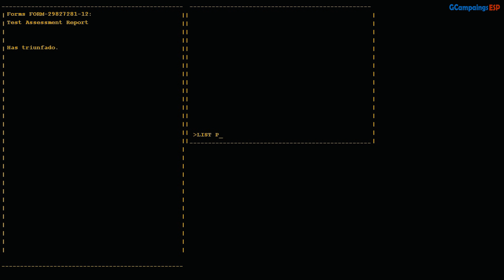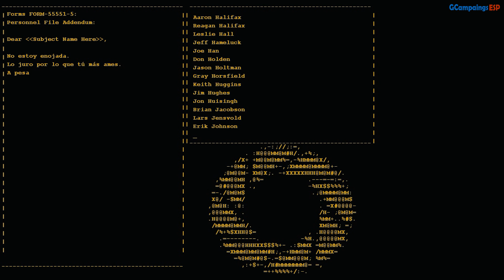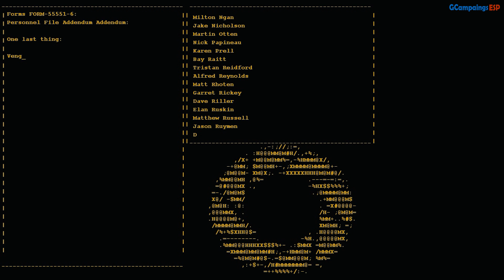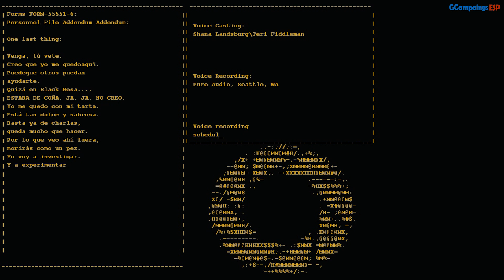Campaña Portal 1 | Camaras de Pruebas 19 FINAL | Español 1080p 60FPS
*Campaña del juego Portal 1 en Español y a calidad 1080p 60 FPS, Disfrútenlo.

-Guía en Español sin comentarios del juego Portal 1, grabada en PC con calidad Alta y editada para un mejor disfrute del juego eliminando cualquier muerte o atasco (sin eliminar ninguna conversación que pueda ocurrir mientras)
Este es mi primer intento al Juego  Portal 1, que lo disfrutéis!!

Jugado y Grabado con este PC:
Procesador: I7 5820K 3.4 Ghz 6 Nucleos
Tarjeta Gráfica: Nividia 970 GTX 4GB
Ram: 16 GB DDR4
Sistema: Windows 7 Ultimate